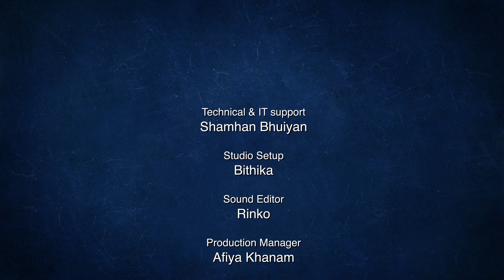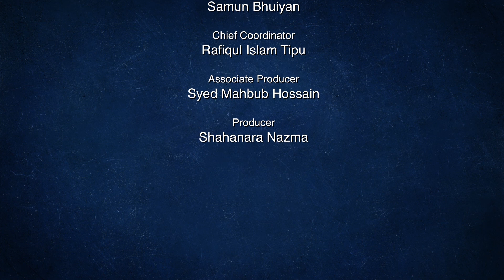Adda with Minto Episode 31